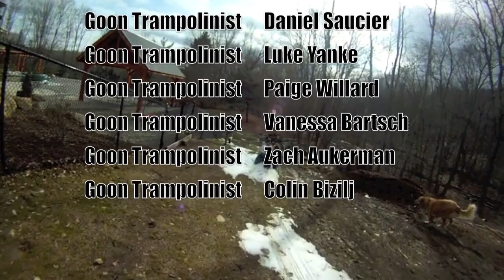Goon Trampolining 3D